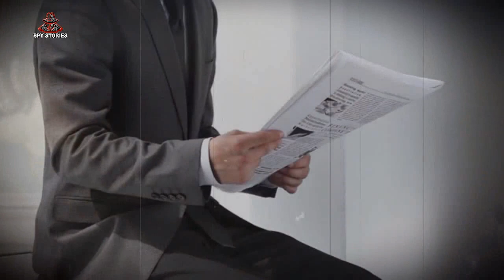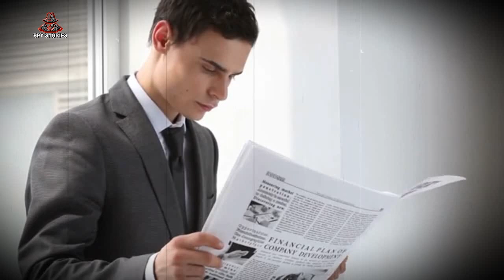COMMANDO 1.0 || EP35 || RAW fell behind the Pakistani spy